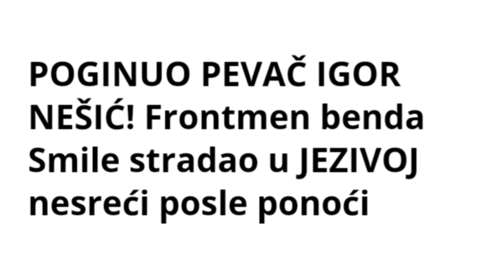POGINUO PEVAČ IGOR NEŠIĆ! Frontmen benda Smile stradao u JEZIVOJ nesreći posle ponoći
⭐PROCITATI: Svako ko je spomenut u ovom videu, ili je njegova slika prikazana u istom moze mi se javiti na gmail i zamoliti da se to prikrije ili da se video materijal u krajnjem slucaju ukloni sa kanala Genije. Ako se na doticnu osobu odnosi ceo video ili njegov veci deo, ona se moze javiti radi konsultacija o njegovom buducem prikazivanju na Genije kanalu.
⭐Subskrajbujte se da biste bili obavesteni o svim novi dogadjajima na balkanu i balkanskoj yt sceni!
⭐Ukljucite zvonce da saznate kada izlaze moji videi!
⭐U komentarima mi pisite predloge za sledece videe!
⭐PRAVILA KOMENTARISANJA:
1. Zabranjeno je vređanje po NACIONALNOJ i VERSKOJ osnovi.
2. Zabranjeno je vređanje PORODICE .
3. Zabranjeno je reklamiranja drugih YT kanala bez dozvole.
4. Zabranjeno je spamovanje komentara.
5. Zabranjeno je vređanje ucesnika videa ili njegovog autora.
6. Zabranjeno je pretiti drugim osobama.
7. Zabranjeno je moliti za lajkove.